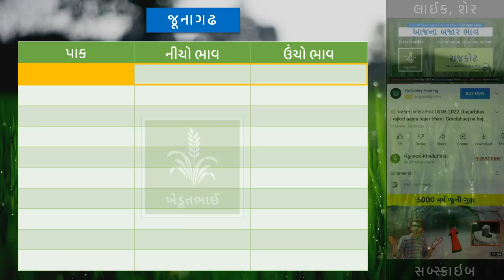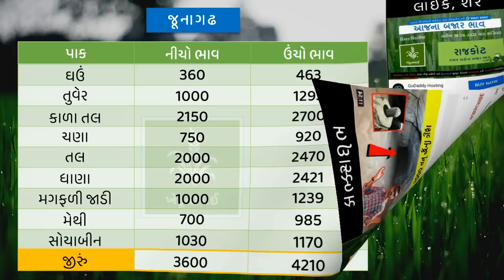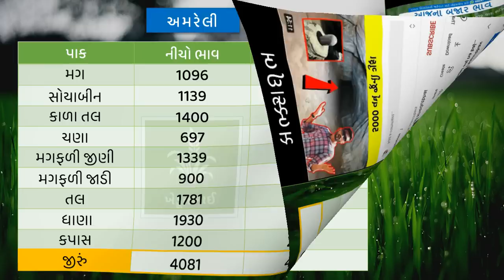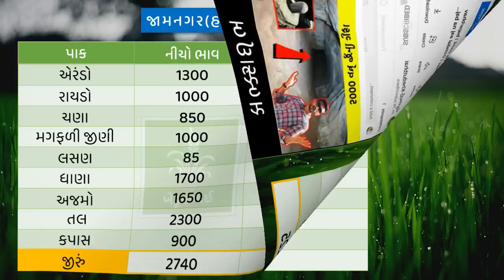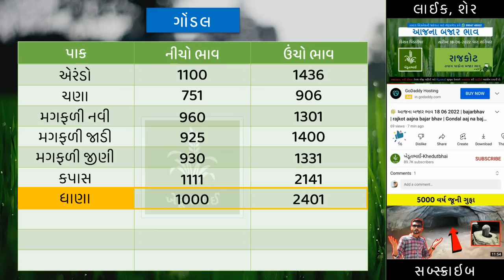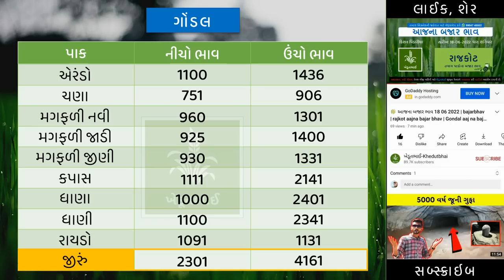🌾 Aajna bajar bhav 14 07 2022 | આજના બજાર ભાવ | rajkot ajna bhav | Gondal aaj na bajarbhav